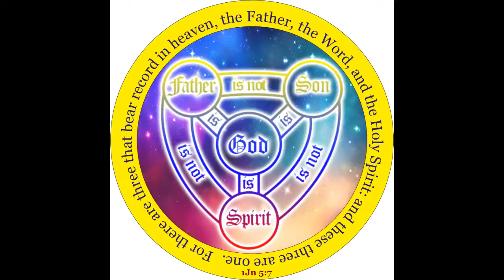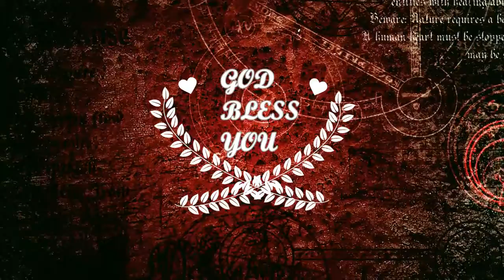AECI- ARCHDIOCESE HYDERABAD 8th ORDINATION -part-8